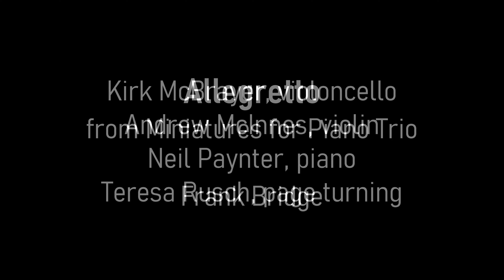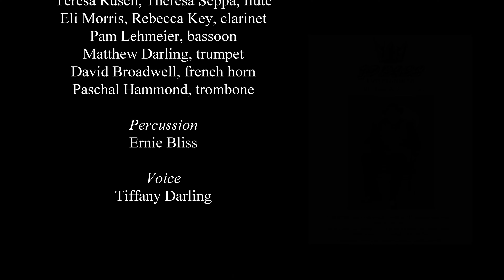Allegretto, from Miniatures for Piano Trio -- Frank Bridge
The Big Lake Orchestra presents the Garland City Chamber Players, performing chamber music as part of Mind the Beat: A Festival of British Music.

Here the Players performs the Allegretto, from Miniatures for Piano Trio, composed by Frank Bridge.

Kirk McBrayer, violoncello
Andrew McInnes, violin
Neil Paynter, piano
Teresa Rusch, page turning

Performed and recorded live as part of the 2022 BLO Festival at the Player's Salon, on Sunday, 17 July, 2022.